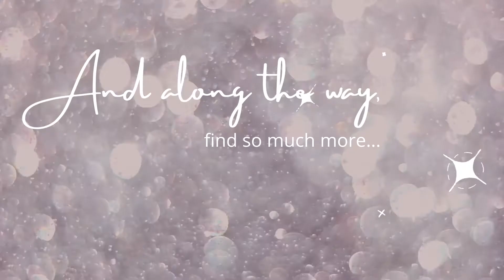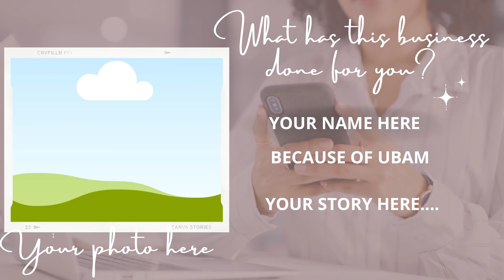Because of Usborne Books & More